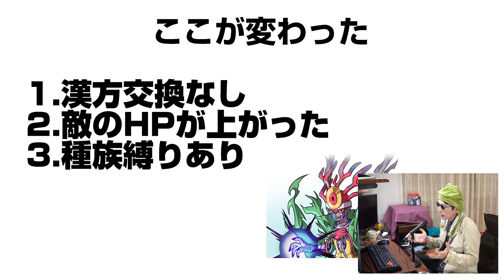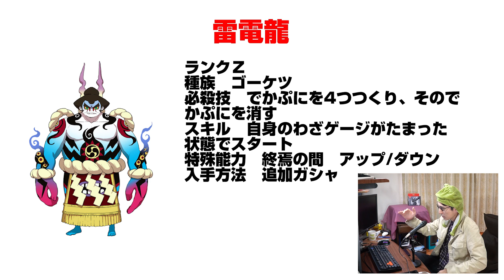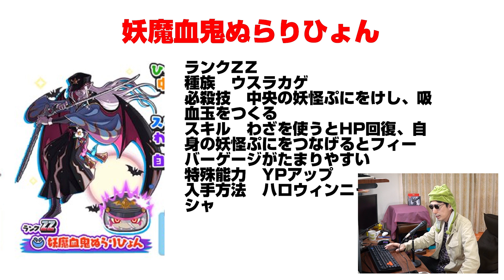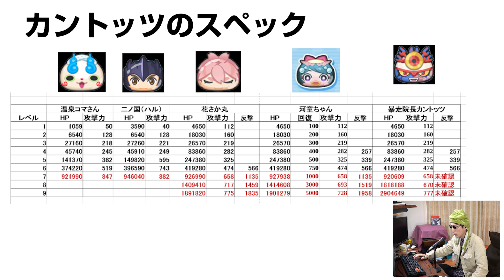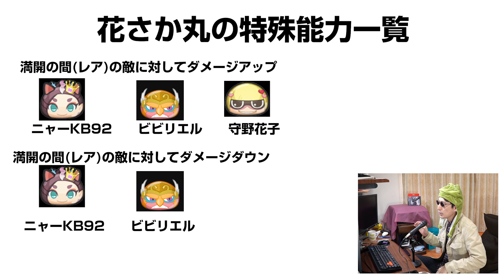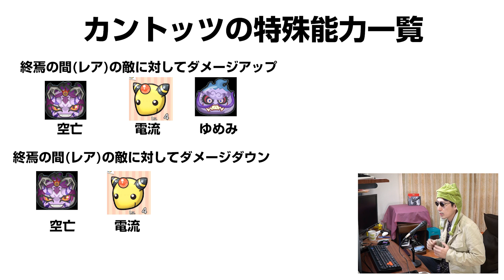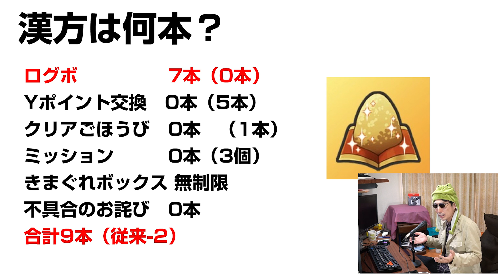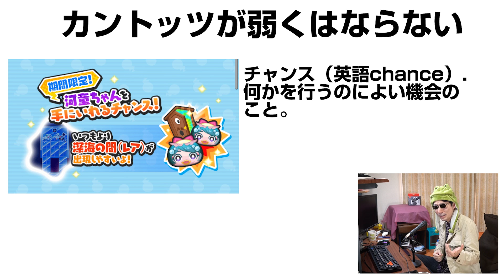【ぷにぷに攻略】難易度激変！イベント後半追加要素 雷電龍 妖魔血鬼ぬらりひょん 暴走院長カントッツ 暴走魔天・空亡 ニャンボ きまぐれゲート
イベント後半での追加要素、追加キャラの性能、キャンペーンなど。イベント後半まで様子を見た方がよいです。
暴走の間レベル３５の周回方法、お勧め妖怪パーティ。今までのきまぐれゲートよりも難易度高いです。
今回のレア妖怪は落としやすいかも。アイテムも落とすので、間の出待ちに周回するのはありです。
隠しステージ開放。暴走院長カントッツＨＰがはんぱないっすね。
初日は確率アップしているキャラは出しておきたい。今回のイベントはランクZZ　暴走魔天・空亡がゲットできるかがカギです。追加の雷電龍を待つのもありです。
ついに暴走もクライマックス！げんとつラボで空亡が暴走、げんとつ院長までも｡｡｡すべての暴走キャラが登場する。
研究完成まじかとの噂を聞きつけてかけつけた「げんとつ病院（ラボ）」では。。。

ZZ　カイマ　暴走魔天・空亡　終焉の間　0.5％　終焉アップ/ダウン
Z　ウスラカゲ　暴走院長カントッツ　Lv9報酬　YPアップ中
Z　ゴーケツ　雷電龍　追加
ZZ　ウスラカゲ　妖魔血鬼ぬらりひょん　ニャンボ
SSS　ゴーケツ　大後悔船長　1.0％　間アップ　ご褒美特攻
SSS　ウスラカゲ　トキヲ・ウバウネ　1.0％　間アップ/ダウン
SSS　ゴーケツ　ゴゴゴGF　1.0％　間アップ/ダウン
SSS　フシギ　空想ユメミガチーノ　Lv35報酬　終焉アップ小
SS　イサマシ　亡霊武者　2.5％　マップアップ
SS　ゴーケツ　ヨップくん　Lv25報酬　ご褒美特攻　マップダウン

超・げんとつ病院(ラボ)
ステージ40で一度に20ぷに以上つなぐ
隠しステージ2にはモテマクール が出現

レア妖怪　Tコマさん
げんとつ病院(ラボ)　ステージ10
超・げんとつ病院(ラボ)　ステージ23
げんとつ病院(ラボ)?回想?　ステージ41

きまぐれゲートの間
暴走の間
ごほうびの間（レア）
終焉の間（レア）

撮影機材
端末：Nubia RedMagic 5G　Android10.0
マイク：Steinberg UR12 XM8500
カメラ：CANON Ivis HF G20　SONY α6400